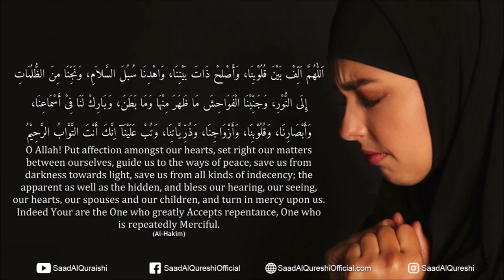1 One Powerful Dua To Make Relationship Strong, Solve Problems And Put Love Between Husband And Wife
1 One Powerful Dua To Make Relationship Strong , Solve Problems And Put Love Between Husband And Wife Recited By Saad Al Qureshi

Powerful Dua To Make Relationship Strong, Put Love In The Heart and Solve Problems Between Husband And Wife
allahumma allif baina qulubina Dua
اَللّٰهُمَّ اَلِّفْ بَيْنَ قُلُوْبِنَا، وَأَصْلِحْ ذَاتَ بَيْنِنَا، وَاهْدِنَا سُبُلَ السَّلاَمِ، وَنَجِّنَا مِنَ الظُّلُمَاتِ إِلَى النُّوْرِ، وَجَنِّبْنَا الْفَوَاحِشَ مَا ظَهَرَ مِنْهَا وَمَا بَطَنَ، وَبَارِكْ لَنَا فِىْ أَسْمَاعِنَا، وَأَبْصَارِنَا، وَقُلُوْبِنَا، وَأَزْوَاجِنَا، وَذُرِّيَّاتِنَا، وَتُبْ عَلَيْنَآ اِنَّكَ أَنْتَ التَّوَّابُ الرَّحِيْمُ
O Allah! Put affection amongst our hearts, set right our matters between ourselves, guide us to the ways of peace, save us from darkness towards light, save us from all kinds of indecency; the apparent as well as the hidden, and bless our hearing, our seeing, our hearts, our spouses and our children, and turn in mercy upon us. Indeed Your are the One who greatly Accepts repentance, One who is repeatedly Merciful.
(Al-Hakim)